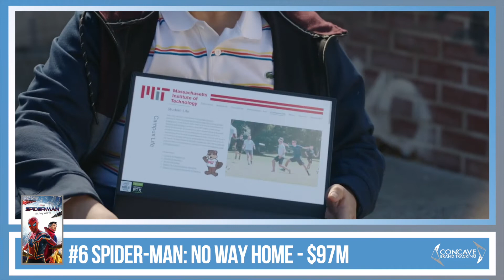top 10 product placement movies of 2021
Concave Brand Tracking ranks the top 10 most brand-filled movies of 2021 by the amount of product placement value they generated.